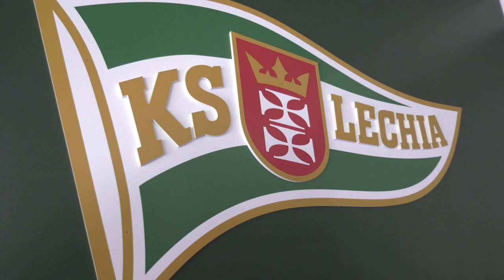Lechia i AWFiS Gdańsk razem!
Realizacja wideo: Mikołaj Polak/Biuro Promocji AWFiS w Gdańsku

To pierwsze na taką skalę partnerstwo pomiędzy Lechią Gdańsk i Akademią Wychowania Fizycznego i Sportu im. Jędrzeja Śniadeckiego w Gdańsku. Na mocy podpisanej umowy strony rozpoczną współpracę na szeroką skalę. Ma ona dotyczyć Akademii Piłkarskiej Lechii Gdańsk oraz diagnostyki zawodników ekstraklasowej drużyny.

Lechia Gdańsk podpisała umowę o współpracy z Akademią Wychowania Fizycznego i Sportu im. Jędrzeja Śniadeckiego w Gdańsku. – To kolejny krok naprzód w zakresie szkolenia młodzieży w Lechii oraz w kierunku rozwoju Akademii Piłkarskiej Lechii Gdańsk. Nasza współpraca z AWFiS będzie wielopłaszczyznowa i ma przynosić wymierne korzyści obu stronom. Z punktu widzenia Lechii, wpłynie korzystnie na profesjonalizację szkolenia. Zapewni nam także wsparcie merytoryczne pracowników naukowych uczelni, ale też pozwoli korzystać z wysokiej jakości sprzętu, którym gdańska AWFiS dysponuje. Cieszymy się z podpisania tej umowy, bo to dla klubu krok w bardzo dobrą stronę – mówi Paweł Żelem, prezes Lechii Gdańsk.

Zadowolenia z faktu podpisania umowy nie ukrywa również prof. dr hab. Paweł Cięszczyk. – Cieszę się, że wraz z pojawieniem się Pawła Żelema w Lechii Gdańsk, Klub dostrzega potrzebę rozwoju w tym obszarze, który oferuje nasza uczelnia. Od początku naszych rozmów o współpracy zwracaliśmy uwagę na te same aspekty, które są istotne zarówno dla Lechii, jak i naszej uczelni. Ponadto, kluby zagraniczne – oprócz stwarzania młodym zawodnikom dobrych warunków edukacyjnych – patrzą do przodu i kładą duży nacisk na współpracę z dietetykami, fizjologami, biomechanikami, specjalistami teorii sportu. Ponadto, dzięki badaniom z zakresu genetyki, będzie możliwość określenia, jakie umiejętności i predyspozycje konkretni zawodnicy mają wrodzone oraz na jakie urazy są narażeni – zauważa Rektor AWFiS w Gdańsku.

– Prezes gdańskiego Klubu wspomniał podczas naszych rozmów o idei powstania ośrodka treningowego Lechii, z bazą naukowo-badawczą, w którym na bieżąco monitorowane będą procesy treningowe zawodników Biało-Zielonych, ale i badania z zakresu tzw. identyfikacji talentów, czyli określenia, który zawodnik nadaje się do wyczynowego uprawiania piłki nożnej, który ma nieco mniejsze predyspozycje, a który rokuje na przyszłego mistrza – wskazał rektor AWFiS.

Podpisanie umowy pomiędzy Lechią a gdańską AWFiS to pierwsza tego rodzaju umowa o takim zakresie działania pomiędzy tymi podmiotami. Wcześniej bowiem gdański Klub nie współpracował
z uczelnią na taką szeroką skalę. – Z Rektorem AWFiS mamy podobne spojrzenie na wiele obszarów, które się przenikają w działalności Klubu i uczelni. Nasza współpraca ma być partnerska i dawać obopólne korzyści. Obie marki mają swoją renomę, a teraz możemy wspólnie na tej współpracy korzystać. Dzięki współpracy z gdańską AWFiS piłkarze Lechii i najzdolniejsi adepci Akademii Piłkarskiej Lechii Gdańsk będą mogli korzystać ze sprzętu wysokiej klasy oraz z potencjału merytorycznego, który zapewnia kadra uczelni.  Jedną z korzyści dla Klubu jest również możliwość przeprowadzenia całego zestawu badań potencjału motorycznego zawodników grup młodzieżowych – podkreśla Paweł Żelem.

Prof. dr hab. Paweł Cięszczyk potwierdza, że współpraca z Lechią może dać obu stronom wymierne korzyści. – Możemy być dla Lechii dobrym partnerem, gdyż dysponujemy fachowcami praktykującymi
w swoich dziedzinach, a i sami na umowie skorzystamy, bo będziemy dysponować bogatym materiałem badawczym pochodzącym z badań wyczynowych sportowców oraz młodych zawodników Lechii, którzy aspirują do gry na wysokim poziomie sportowym. Ponadto, nasi studenci będą mogli udoskonalać praktyczną stronę zawodu właśnie w Lechii podczas stażów czy praktyk – przyznał Rektor AWFiS.

Najmłodsi adepci Akademii Piłkarskiej Lechii Gdańsk będą natomiast mogli zostać poddani testom obejmującym pomiary antropometryczne, ocenę wieku biologicznego metodą pośrednią, testy zdolności szybkościowych, testy zwinności, ocenę mocy kończyn dolnych i górnych oraz proporcji w sile mięśni antagonistycznych czy testy FMS oceniające jakość ruchu.